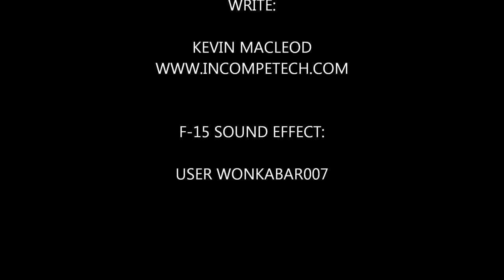INSIDE THE WORKSHOP | BEHIND THE SCENES DOCUMENTARY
What happens behind the scenes in Santa's workshop? BBC reject Susan Baxter travels to the magnetic North Pole to answer this ever-present question.